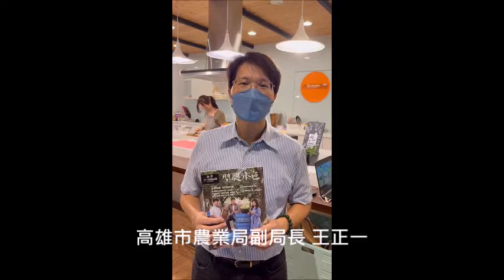型農本色新刊發表會觸動六感體驗 封面型農人物與讀者共饗「自暖系飲食」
高雄市政府農業局發行《型農本色》季刊即邁入第十年，最新第36期建構版圖號出刊發表會今（7/23）日於協辦單位國立科學工藝博物館2F「烹調的科學」展示廳舉辦，適逢暑假科工館七月初剛發布活動資訊即吸引大批家長熱烈報名，活動名額在一天內瞬間秒殺，今日許多親子檔來到會場增添了許多歡笑聲，大小讀者們都沈浸在這午後輕鬆舒心的現場氛圍。

農業局透過《型農本色》出刊發表會將書中內容躍出實體呈現與讀者互動，每期發表會將封面人物與好食料理單元結合設計活動流程，這次活動能聽到徐明豪、蘇珮慈、陳冠宇三位型農從農故事現身說法、帶來原作物可觀察樣貌也可觸碰認識並解說食用知識。還讓大小讀者們看到烘焙常用的香草是來自乾燥香莢蘭中的籽，用鼻子嗅嗅跟平常吃的香草味哪裡不同，還有平常熟悉的蜂蜜今天也能親手觸摸看看蜂蠟及小塊蜂巢的觸感；本次合作食譜開發的范麗雯老師，她也設計因應時令及能緩解緊繃舒適滋養愉悅身心的「自暖系飲食」三道菜單：蜜棗乾生火腿沙拉佐櫻桃油醋醬、培根棒棒糖雞腿、香草焦糖烤布蕾，在現場料理示範及分享品嚐，最後還進行型農與讀者心得雙向交流座談；讓讀者一次感受眼、耳、鼻、舌、身、意六感體驗的活動情境。

本期三位型農封面人物分享自身從農心路歷程及精彩故事，深深吸引了現場讀者：徐明豪原本在遊戲業擔任動畫師，以他過去職場的靈敏視野放眼自身的從農規劃，在返家協助父親農作後決定捨棄較大宗火龍果紅海市場，改作香草農夫，種出符合國際標準的香莢蘭，打造一片南台灣香草天空；學餐飲管理的蘇珮慈決定在自家棗園實踐食材源頭探索及應用，她從完全不懂棗園種植管理經過幾年歷練，現在除了下田，還身兼網路小編、美編、影像剪輯、客服、公關與行銷，讓年輕女孩也能由從農生活感到樂在其中；陳冠宇因體認父親曾獲神農獎的責任與榮譽必須傳承的使命，希望運用自己過去科技業工作所學，將農務科技化、產品精緻化，大膽進行老字號蜂蜜品牌再造，打進電商通路搶單，創造農業更大價值。

農業局王正一副局長特別來到活動中跟讀者分享：這一期型農本色刊物發表會與高雄科工館合作，邀請型農夥伴和大家分享他們的蜜棗、蜂蜜、香莢蘭，並用他們的產品在現場料理成色香味俱全的精緻餐點，高雄型農用他們的理想與熱情灌溉這片土地，我們希望透過每一期的型農本色季刊，讓全國各地的好朋友認識這群努力用心值得深交的高雄型農。雖然農業正面臨農村人口老化、產季缺工、氣候影響產能…等痛點，農業局會一直輔導年輕農民們藉由科技、網路、AI、大數據之力來提升作業效能，成為新一代農夫新技能「標配」，更透過一二三級產業鍊結合作讓農業六級化綜效加乘，打造創新農業環境願景吸引更多青年回流。更要感謝各位消費者因為有大家一起支持安全優質的在地農產品就會有未來農業更好的發展，我們祈求疫情趨緩早日退散，我們的型農也要更積極邁向效率、安全、便捷的智慧農業，期許未來年年都是豐收年！